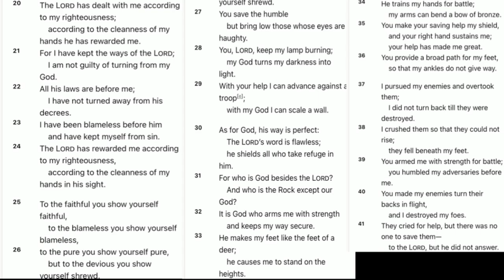Christ is back part 4C